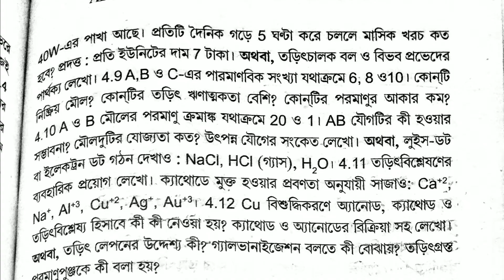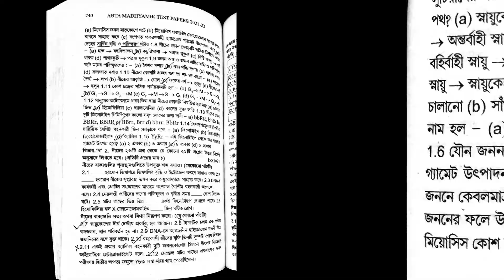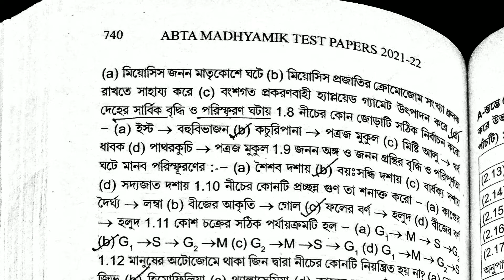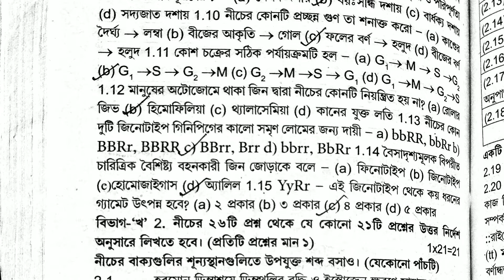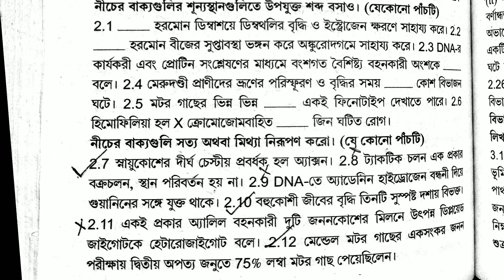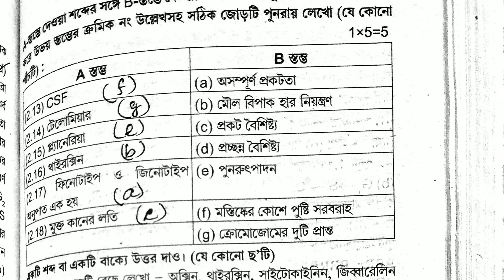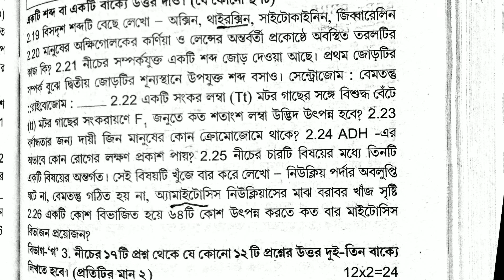Madhyamik ABTA Test Paper Life Science Answer 2022 Page No 739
•Topics Covered•

2022 ABTA test paper
madhyamik ABTA test paper 2022
2022 madhyamik ABTA test paper
madhyamik 2022 abta test paper
ABTA test paper madhyamik 2022
ABTA test paper geography madhyamik 2022
ABTA test paper 2022 madhyamik geography
madhyamik ABTA test paper 2022 geography solution
2022 ABTA test paper geography
2022 madhyamik ABTA test paper geography solve
2022 madhyamik ABTA test paper geography
2022 madhyamik ABTA test paper history solve
2022 madhyamik ABTA test paper history solution
2022 madhyamik ABTA test paper life science
2022 madhyamik ABTA test paper life science solution
2022 madhyamik ABTA test paper life science solve